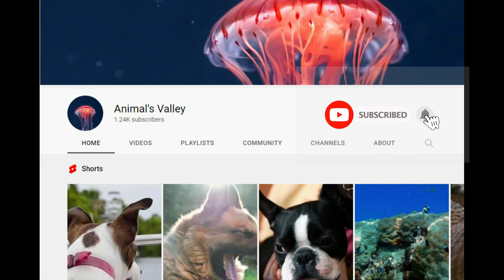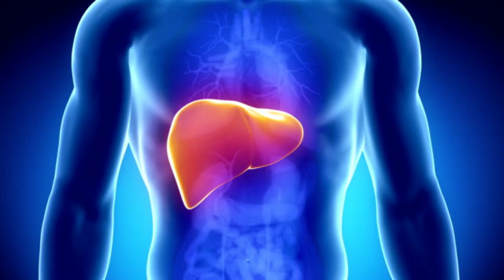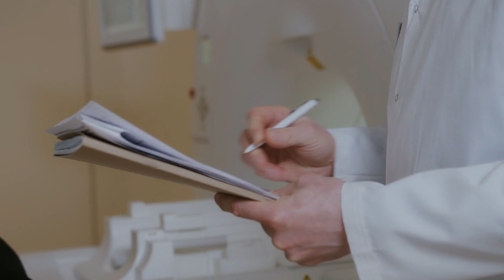Recipe of storing meat without fridge | gosht zakheera kerne ki tarkeeb |Animal's valley| Urdu/Hindi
In this episode of Animal's Valley, we will describe the recipe that how to store meat for long time, even more than a year and without  refrigerator. ||  اینیملز ویلی کے اس ایپی سوڈ میں ہم یہ نسخہ بیان کریں گے کہ گوشت کو ایک سال سے زیادہ عرصہ تک اور بغیر فریج کے ذخیرہ کرنے کا طریقہ۔ || एनिमल्स वैली की इस कड़ी में, हम नुस्खा का वर्णन करेंगे कि मांस को लंबे समय तक कैसे स्टोर किया जाए, यहां तक ​​कि एक वर्ष से भी अधिक और बिना रेफ्रिजरेटर के।